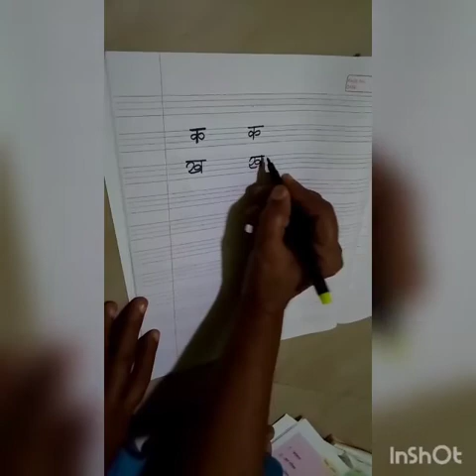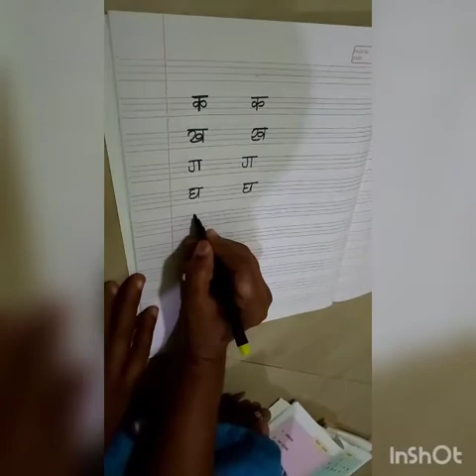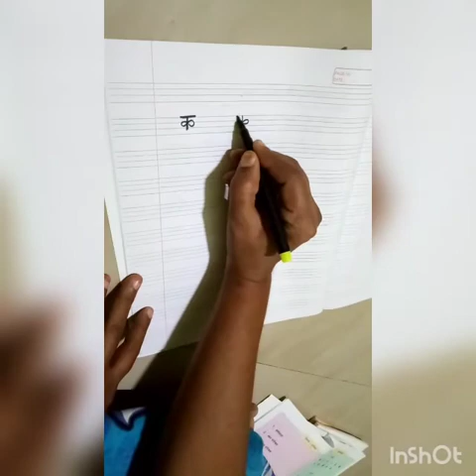Grade 1 Hindi Jeevageetha Video 19